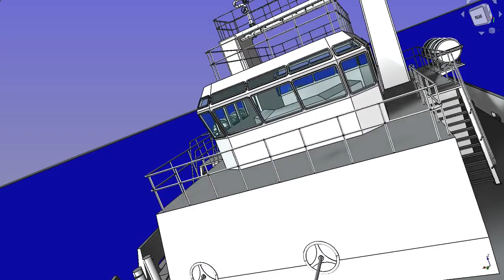freecad animation realthunder fly around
Ich biete Online freecad Support für monatlich für 450 Euro Minijob für Unternehmen an. es kann auch ein längerer Zeitraum gebucht werden. z.B. 6 Monate. Der nächste freie Termin ist ab dem 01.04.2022

Gruß Dipl.-Ing. Thomas Neemann